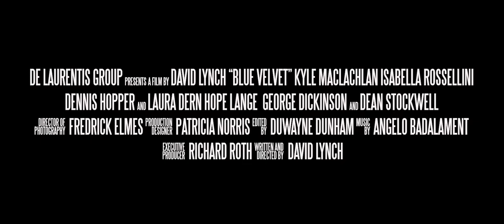Blue Velvet 1986 Fan Made Trailer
Fan made trailer to David Lynch's Blue Velvet
College student Jeffrey Beaumont (Kyle MacLachlan) returns home after his father has a stroke. When he discovers a severed ear in an abandoned field, Beaumont teams up with detective's daughter Sandy Williams (Laura Dern) to solve the mystery. They believe beautiful lounge singer Dorothy Vallens (Isabella Rossellini) may be connected with the case, and Beaumont finds himself becoming drawn into her dark, twisted world, where he encounters sexually depraved psychopath Frank Booth (Dennis Hopper).